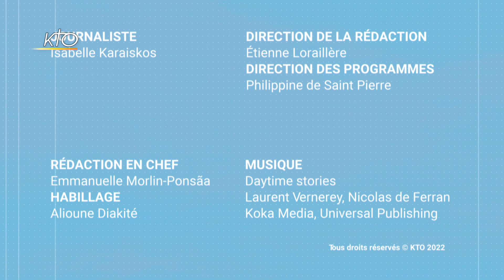À Paris, la procession 2022 de sainte Geneviève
Paris célèbre le 3 janvier la fête de sainte Geneviève, patronne de la capitale. Chaque année, une procession des reliques de la Sainte a lieu en cette période. Elle s'est tenue, cette année, après la messe présidée par Mgr Pontier, administrateur apostolique du diocèse de Paris, en plein coeur de la neuvaine qui lui est dédiée du 3 au 11 janvier 2022.